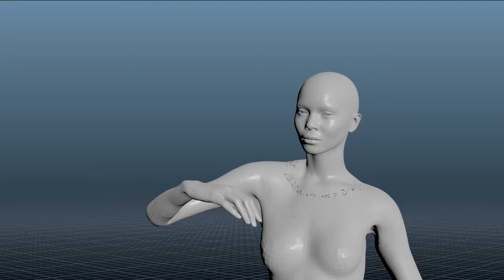FilmFX_Disintegration_SkinFlakes_v001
Little Test I've been working on.